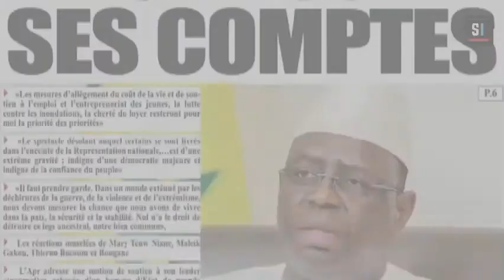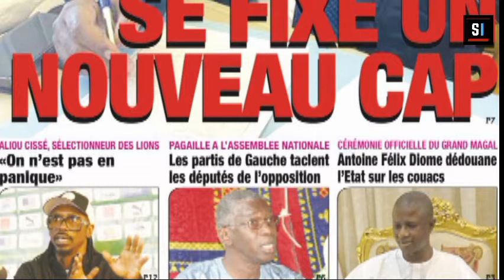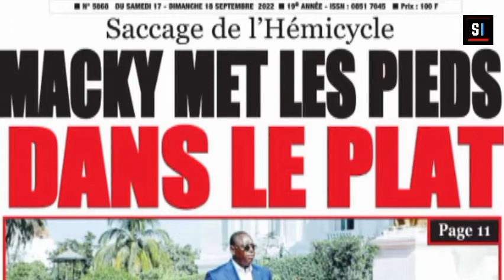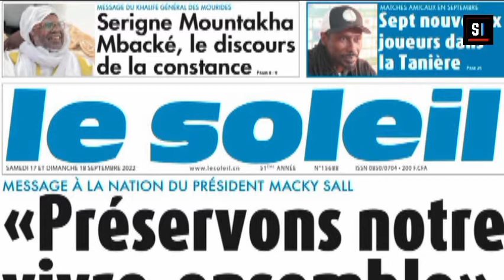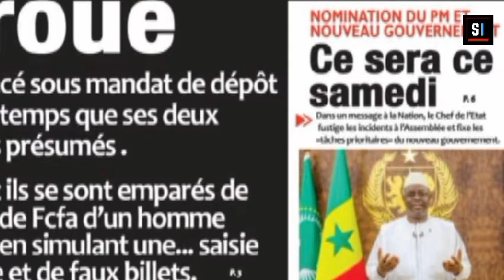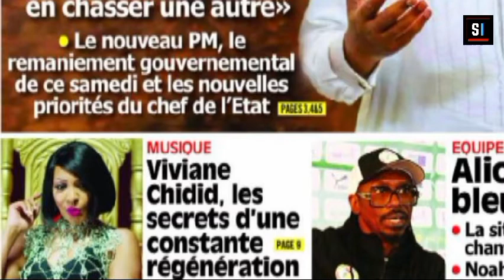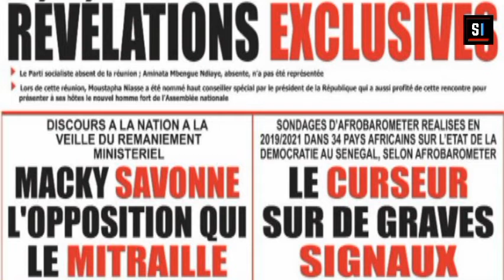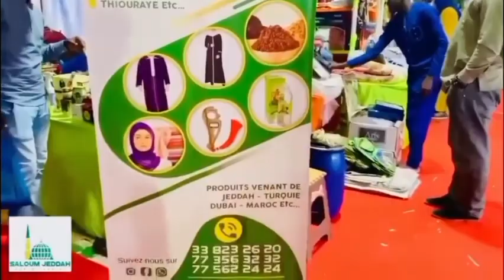Revue De Presse Wolof - Samedi 17 Septembre - Seneinfo International